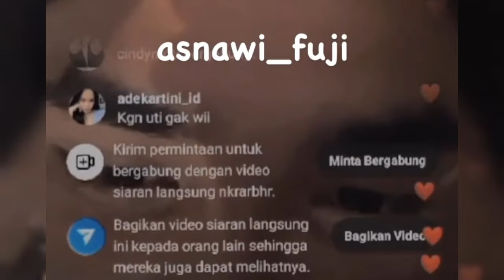KOMENTAR RAFI MOHAMMAD USAI DIJODOHKAN DENGAN FUJI